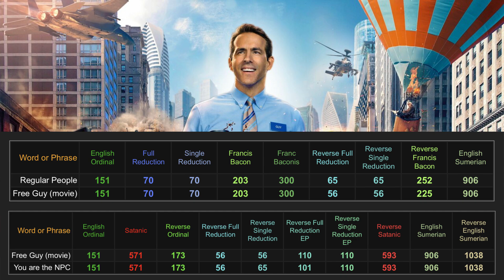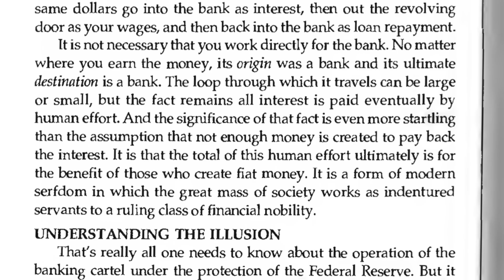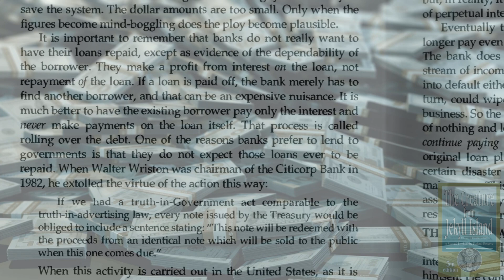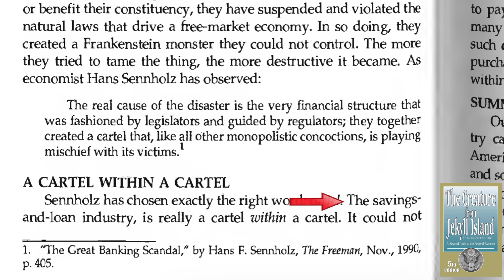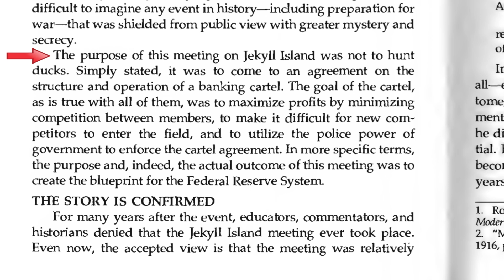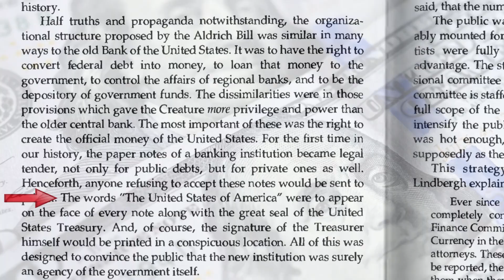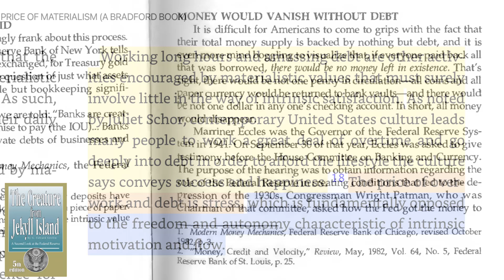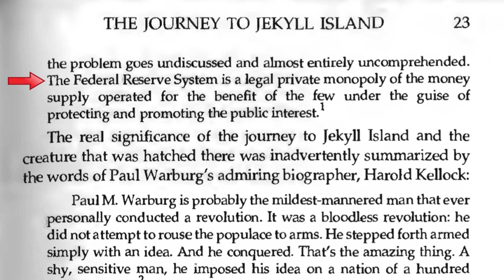WE'RE BEING BRED FOR SLAVERY (Part 1) | You're an NPC